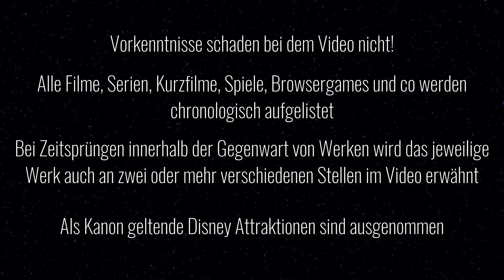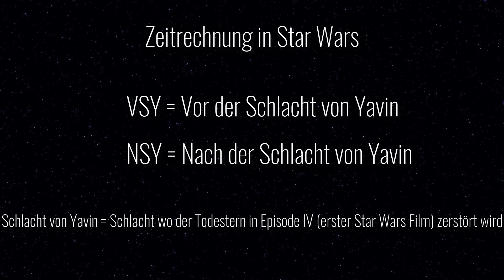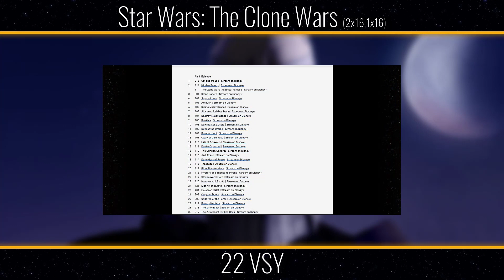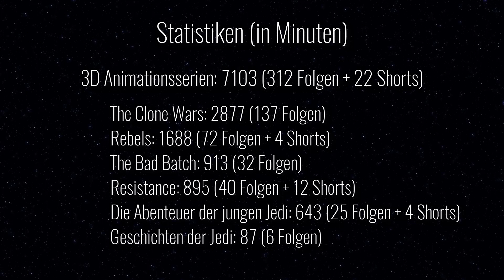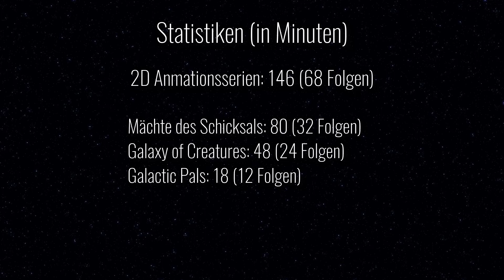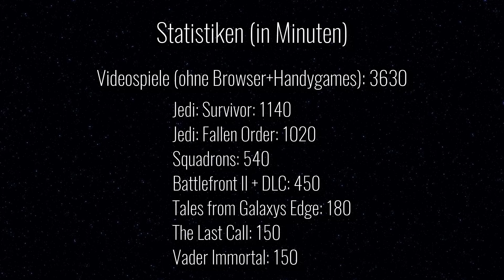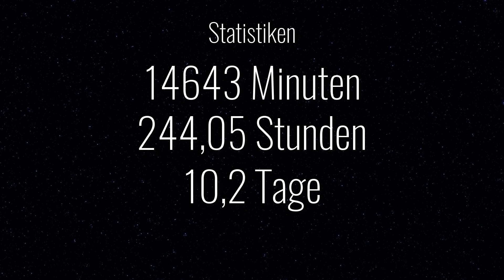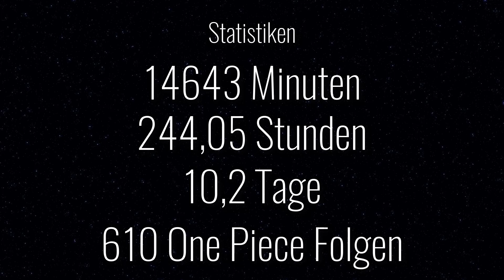ALLE Star Wars FILME, SERIEN & SPIELE in chronologischer Reihenfolge | Star Wars Kanon erklärt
Anmoderation: 00:00
Timeline: 03:16
Statistiken: 33:53

Moin Freunde und willkommen  auf meinem Star Wars Kanal! :)

Hier kommen zwar erst seit 2021 Videos, jedoch habe ich auf meinem Hauptkanal schon seit 2016 Star Wars Videos erstellt, von denen das beliebteste bereits über 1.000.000 Aufrufe hat. Da war von Reviews bis Rankings alles dabei. 2021 fasste ich dann den Entschluss, für meine Star Wars Videos einen eigenen Kanal zu erstellen, da ich nicht mehr glücklich damit war, alles was ich so produziere auf einen Kanal hochzuladen, weil das nur zur Inaktivität der Zuschauer führte, da dauernt Content kam, für den sie nicht abonniert hatten. Durch diesen  Kanal habe ich gerade mehr Spaß an YouTube als jemals zuvor und ich hoffe sehr, dass du, der das hier gerade liest, Lust darauf hat mich bei diesem Weg zu begleiten, denn wie sagten einst Boba und Jango Fett? Ich bin ein einfacher Mann der versucht seinen Weg im Universum zu gehen und das gerne mit euch zusammen! :D

Wir sehen uns beim nächsten Video und möge die Macht mit euch sein! :)